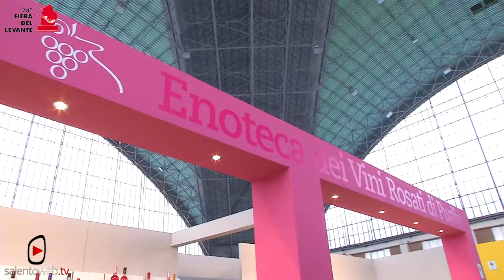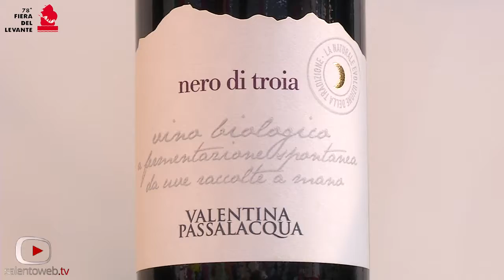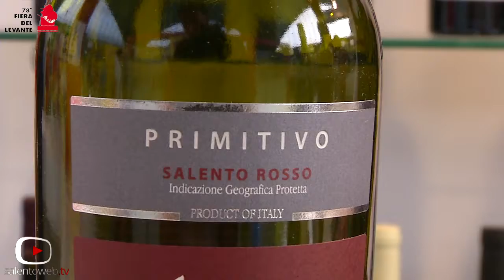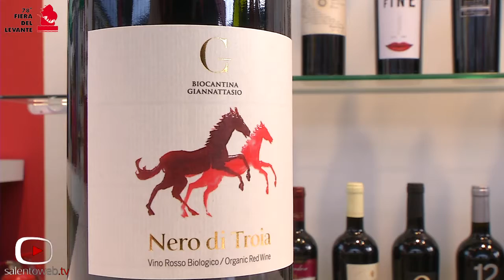78^ Edizione FDL : Rossi e Rosati fiore all’occhiello della Puglia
All’interno del padiglione 18, della 78esima fiera Campionaria Barese, ci siamo ritrovati in un’estesa area espositiva con un'enoteca gestita da sommelier, degustatori ed esperti  che presentano  le diverse tipologie di vino spiegandone per ognuna le diverse peculiarità, caratteristiche e differenze.
Ce n’è per tutti i gusti e palati, per quelli più allenati e per quelli più esigenti e raffinati, come ci spiega Raffaele Marra, delegato AIS di Bari all’interno dell’angolo dei vini Rossi di Puglia.
Di fronte ai vini rossi, un’area dedicata interamente ai rosati, che stanno conquistando una fetta di mercato sempre più numerosa, come afferma Lucia Nettis, “Concorso Enologico Nazionale Rosati d’Italia”.